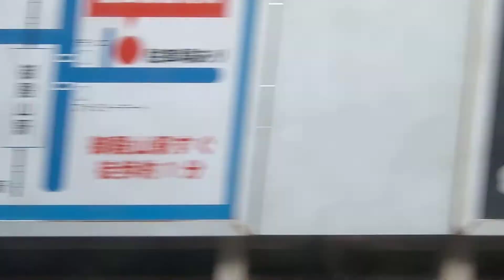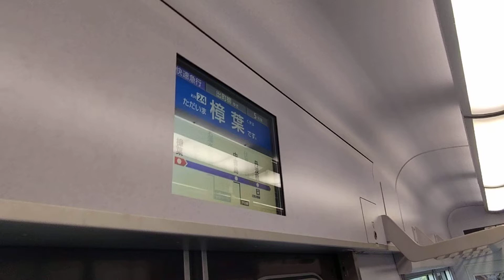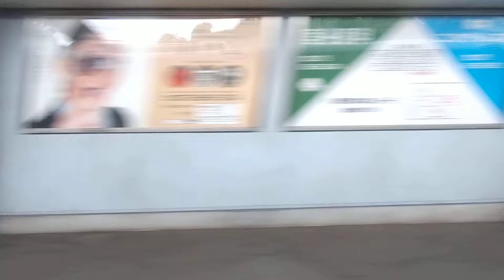【京阪本線】枚方市～中書島間、左側車窓 Hirakatashi Chushojima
快速急行出町柳行きに乗車しています。

この区間の途中停車駅は、樟葉駅になります。

大阪府から京都府へと走り抜けています。

0:21、枚方市駅発車します
0:50、天野川渡る
1:43、御殿山駅通過。昭和4年に開業。
1:56、ライフ御殿山店
2:03、御殿山バッティングセンター
3:00、牧野駅通過。明治43年に開業。
3:10、奧に牧野松園ボウル
3:42、船橋川渡る
4:00、新名神高速道路を建築中です、八幡京田辺JCT・ICと高槻JCT・ICとの間になります。
5:00、樟葉駅着。明治43年に開業。
7:29、この辺りで大阪府枚方市から京都府八幡市へ
7:40、橋本駅通過。明治43年に開業。
7:58、京阪電気鉄道 橋本変電所
9:19、石清水八幡宮駅通過。明治43年に八幡駅として開業、昭和14年に石清水八幡宮前駅に改称、昭和23年に八幡町駅に改称、昭和52年に八幡市駅に改称、令和元年に改称。
9:48、木津川渡る
10:12、京滋バイパスくぐる
10:25、宇治川渡る
10:44、淀車庫
11:39、淀城跡公園
11:49、淀駅通過。明治43年に開業。副駅名として京都競馬場と付いています。
13:53、京阪国道(国道1号線)くぐる
14:16、第二京阪道路くぐる
14:33、東高瀬川渡る
14:49、濠川渡る
15:36、中書島駅着。明治43年に開業。